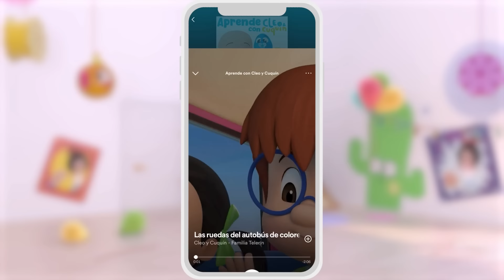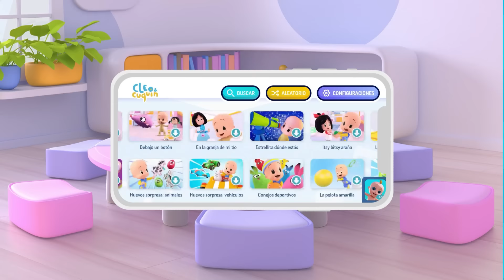Por la bahía: adivina los animales 🐮 y más canciones infantiles para bebés con Cleo y Cuquín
¡Únete a la granja de Cuquín y adivina los animales! Apréndete la canción "Por la bahía" y descubre cuál será el animal que aparecerá a continuación: ¿una vaca, un pollito, un cerdito? ¡Disfruta de esta colección de dibujos animados!

LETRA- Por la bahía: adivina los animales:
Por la bahía,
donde los pollitos pían,
hay una animal que hace "Muu, muu, muu".
Acércate y adivina cuál.
¡Blanca es como la nieve, con manchas negras viene!
¿Es una oveja?
¡Noooo!
¿Muuu? ¡Es una vaca!
¡Siiiii!
¡Por la bahía!

Por la bahía,
hay una animal, que hace "Bee, bee, bee".
Su lana es muy blandita, la mas suave y blanquita.
¿Es un cerdo?
¡Noooo!
¿Bee? ¡Es una oveja!
¡Siiiii!
¡Por la bahía!

Por la bahía,
hay una animal, que hace "Oink, oink, oink".
Su rosa es muy bonito, en el barro escondidito.
¿Es un pato?
¡Noooo!
¿Oink? ¡Es un cerdo!
¡Siiiii!
¡Por la bahía!

Por la bahía,
hay una animal, que hace "Cuac, cuac, cuac".
De plumas amarillas y un pico naranjita.
¿Es una vaca?
¡Noooo!
¿Cuac? ¡Es un pato!
¡Siiiii!
¡Por la bahía!